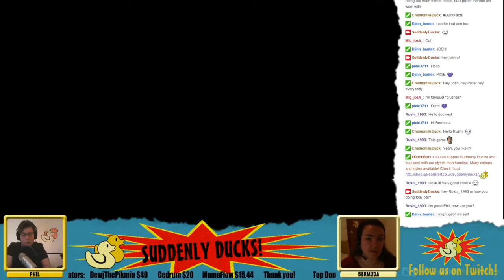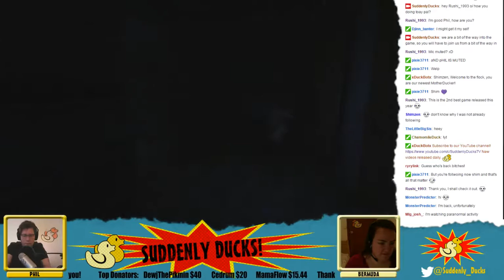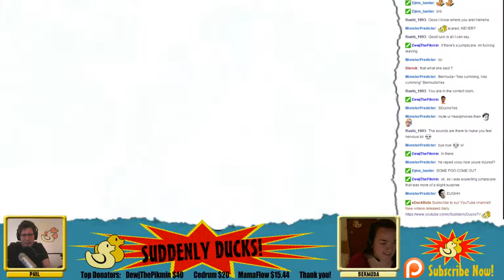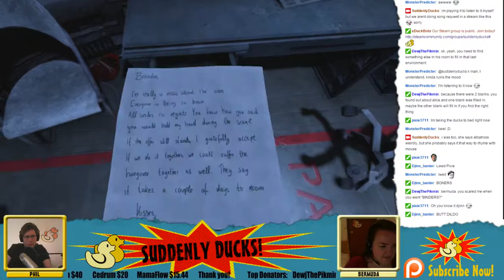Suddenly Ducks! play SOMA (04)